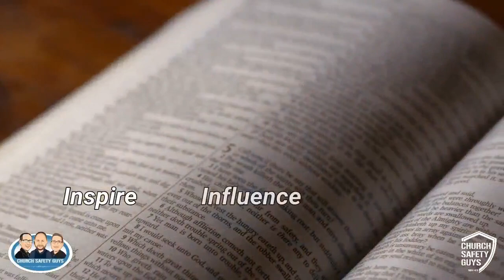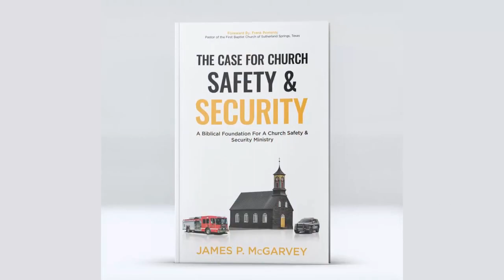Making a Difference with Human Trafficking 1 10 2020 4 1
Join the Church Safety Guys as they talk about relevant church and place of worship safety and security practices. Special guest: Jeff Tiegs with All Things Possible Ministries and Samantha Summers-Rivas Rubies LV.

Join one of the largest free resource groups on Church Safety & Security!

Check out our Facebook page, and click “like”- that way you will get a reminder on future broadcasts!

Now streaming all broadcasts on Apple, Iheart Media, Spotify, Podbean, and PodPoint! Search for “Church Safety Guys”!

Review our resources on Amazon.com- under Church Safety Guys!